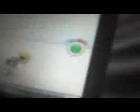Game Fail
OBS! Videon är textad så att ni förstår vad jag säger
Videoklippet som du tittar på spelades in i februari 2010.